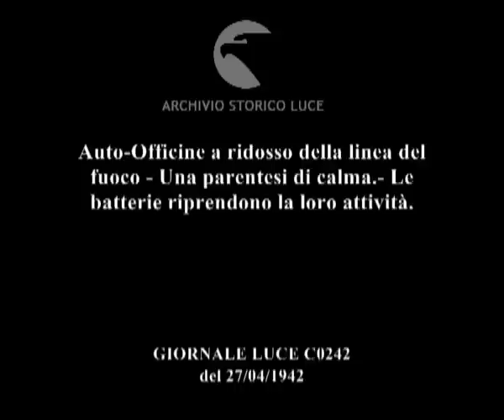Auto-Officine a ridosso della linea del fuoco - Una parentesi di calma.- Le batterie riprendono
Descrizione sequenze:auto-officine italiane riparano veicoli sottratti all'esercito inglese ; fasi della riparazione dei veicoli, meccanici riparano jeep dotata di mitragliatrice ; meccanici riparano auto e camion inglesi ; l'officina montata su un camion dell'esercito italiano ; soldati sollevano un motore con un sistema di corde e carrucole ; soldati italiani prendono il rancio in un accampamento nel deserto ; arriva una moto con soldati italiani ; soldato esce dal sotterraneo e prende la posta dai motociclisti ; soldati mettono in ordine le lettere in un rifugio scavato nel deserto e coperto da una tenda ; soldato distribuisce la posta ai soldati italiani disposti in circolo ; soldato legge una lettera, soldato raschia una tavola di legno, soldati leggono un giornale ; da un posto di osservazione vengono avvistate unit... nemiche ; l'artiglieria italiana apre il fuoco, ufficiali osservano l'esito del cannoneggiamento ; carri armati italiani attendono il momento buono per attaccare ; i carri armati italiani partono per il contrattacco, carristi caricano i cannoni all'interno dei carri armati e aprono il fuoco ; carri armati italiani cannoneggiano da fermi le unit... inglesi ; i carri armati inglesi distrutti ; carri armati italiani avanzano ;